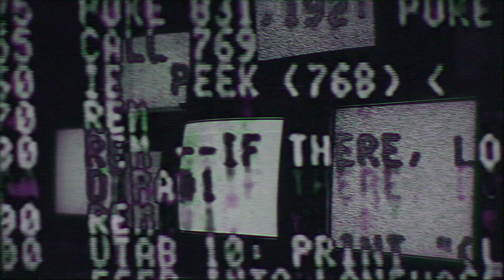Arcadia 3 Online - This time you'll be mine / For you (Skeler Remix) [Lyrics]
Edit:
Footage:
THE-LOWDOWN.com
NIGHTRIDE
Go Harder
HALCYON
maxabell
DVCONTENT
Checkpoint Japan
GRIPSHIFT
ELVIS Media
MDC Media
Horizon Drivers Club
Jaycray
Car Scene Media
LowkeyBoso
GrandpaSStudio
Gran Turismo Veloce
Tsubasa media